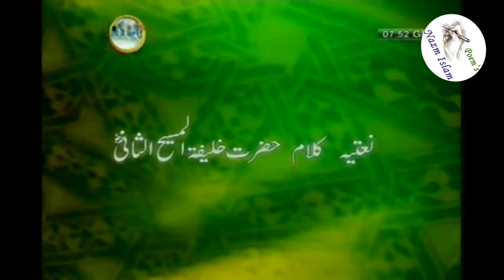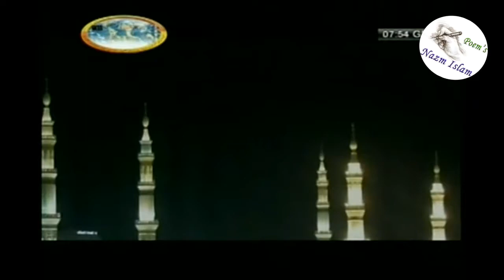محمد پر ہماری جان فدا ہے - اسلام